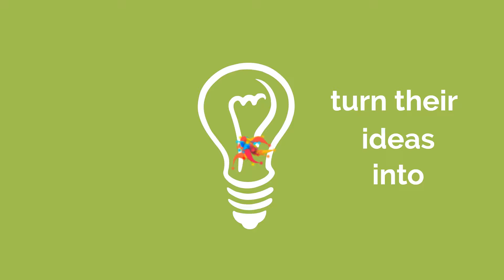Motion Graphics Promotional video for Graphic Design and Digital Marketing Company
This animated motion graphics video is made for a leading graphic design and digital marketing company based out of Kolkata, India. Having served over 1000 clients, Kreative fingers offers value for money. Watch this 2d animated video to know more.